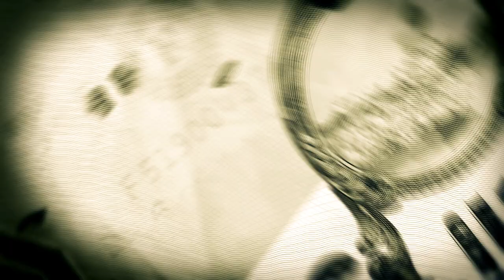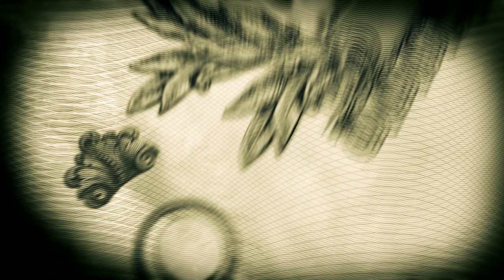Control by TK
First video off mixtape album " HAVE ARRIVED". I want to thank everyone for the love and support during this time! Ive been working hard on getting back in the game. Hope you enjoy it! TK THE BOSS